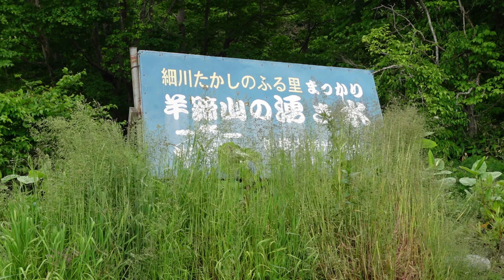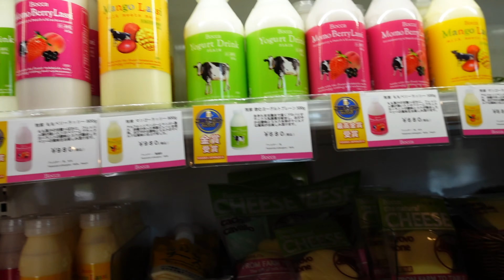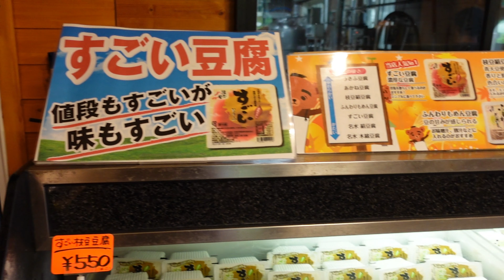【北海道旅観光グルメ】おすすめ『羊蹄山の湧き水』と真狩豆腐工房『湧水の里』散策編北海道観光夫婦旅行vlog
【北海道グルメ観光夫婦旅行】
羊蹄山山麓にある湧き水ポイントは数か所あり、
北海道真狩村の羊蹄山の湧き水を汲みに
いってきました。
長い歳月をかけて生まれるミネラルタップリ
真狩村（まっかりむら）羊蹄山の湧き水
観光名所で水質検査もされているので
安心して利用することが出来ます。

湧き水で作られたお豆腐を販売されている
真狩豆腐工房『湧水の里』屋さんにも、
お豆腐だけでない美味しいグルメいっぱいでした
観光訪問お勧めの場所でした。

おいしそう！
みたよ！

■動画目次■
0:00オープニング
0:43羊蹄山の湧き水到着
1:32湧き水を汲んで
2:41水汲み場
4:22湧き水の里へ

■今回のお店■
真狩豆腐工房『湧水の里』

羊蹄山の湧き水
所在地 北海道虻田郡真狩村社215

■音楽■
YouTubeオーディオライブラリ

　　　　　　　　　　　　ともちん